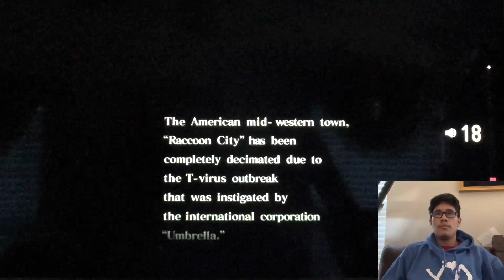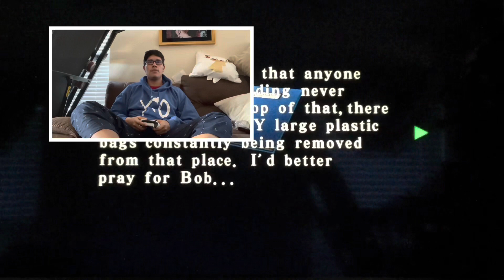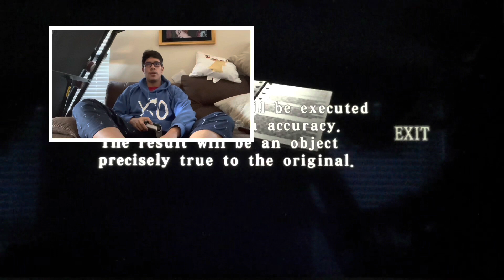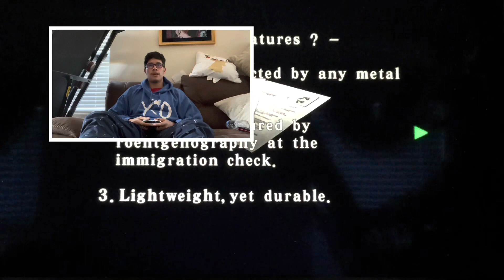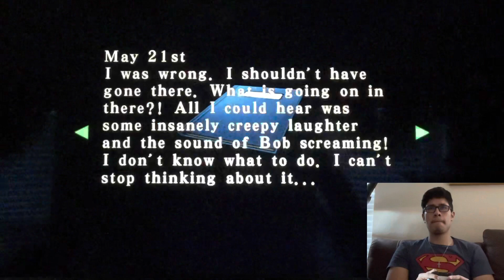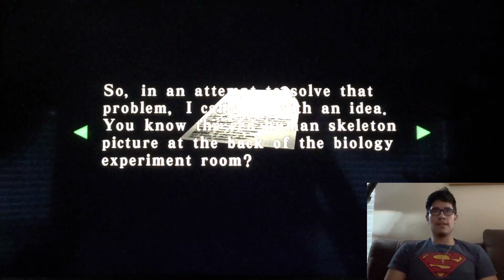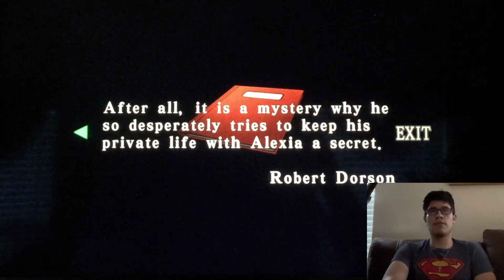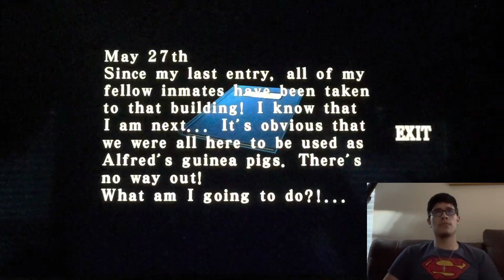Resident Evil: Code Veronica X Part 1| Months after RC